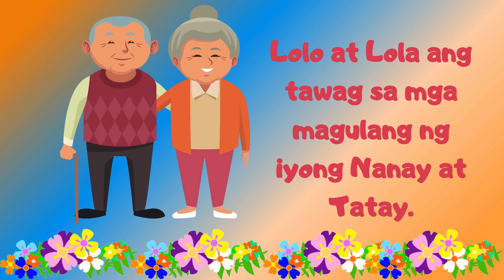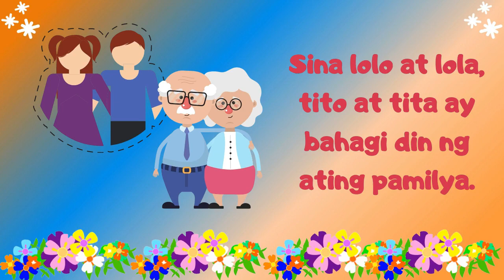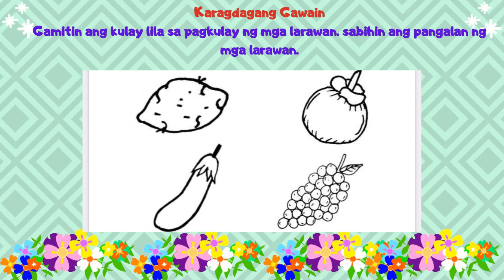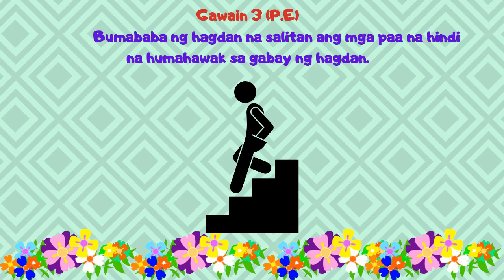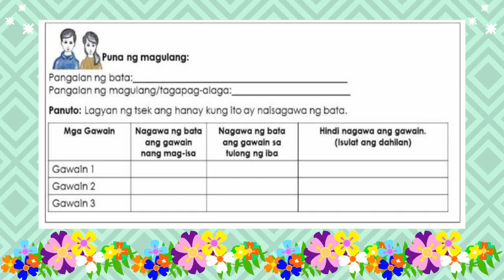WEEK 11 DAY 5 KINDERGARTEN MELC BASED LESSON / Sina Lolo, lola, tito at tita ay kasapi ng pamilya.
Kasapi din ng ating pamilya sina lolo, lola, tito at tita.
Mga patinig.
Pagbibilang 1-6
Kulay Lila